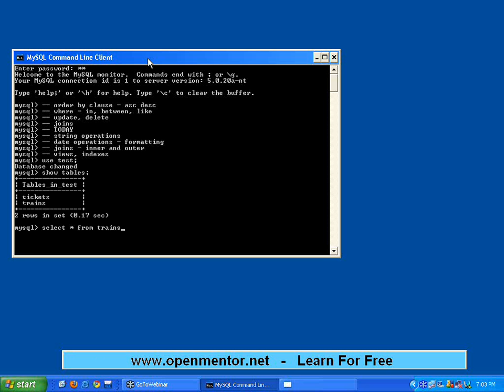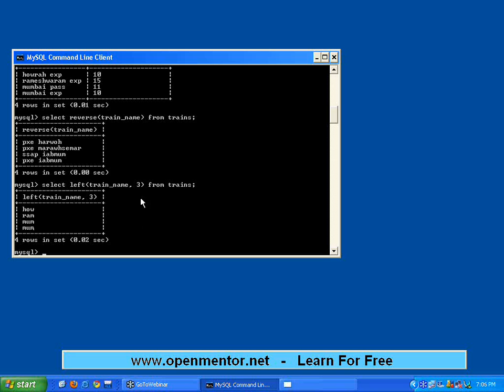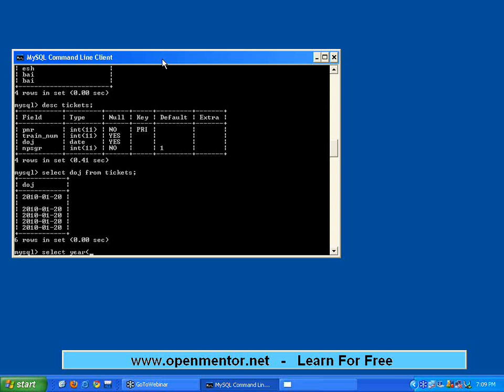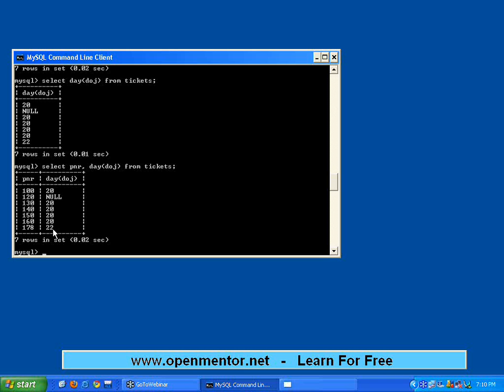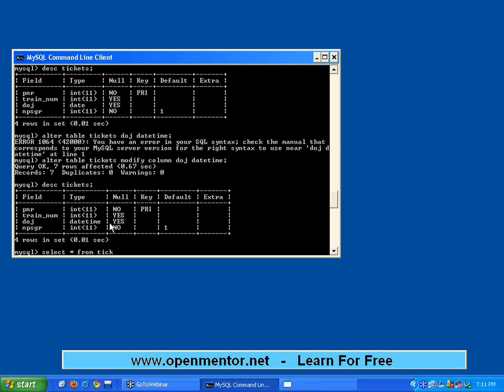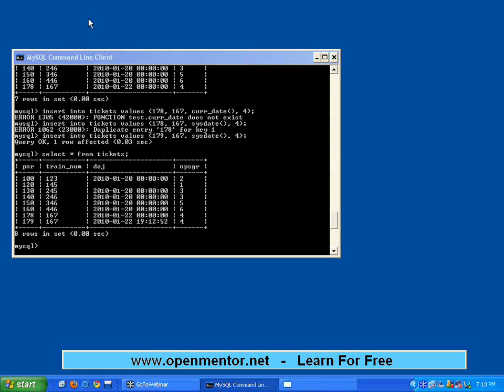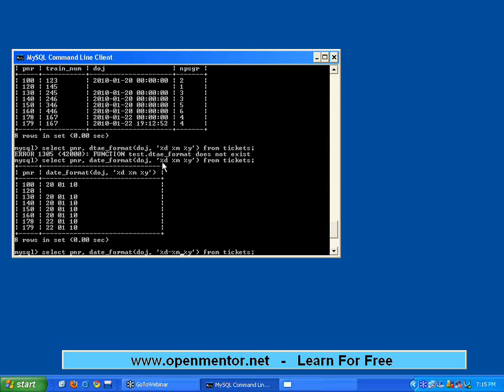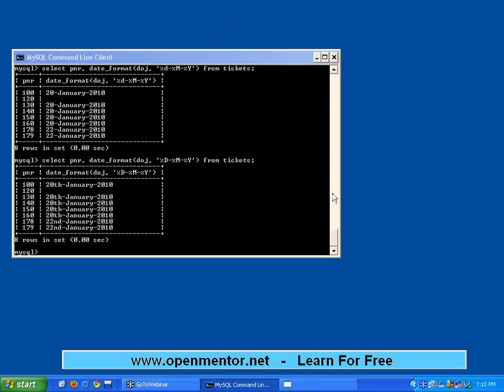MySQL Part 11 String and Date Operations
String and Date operations.